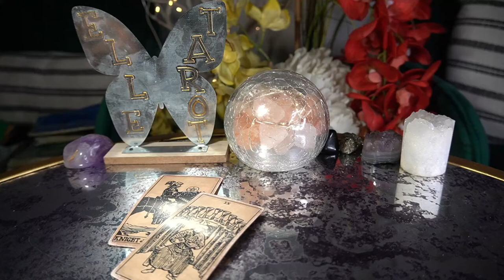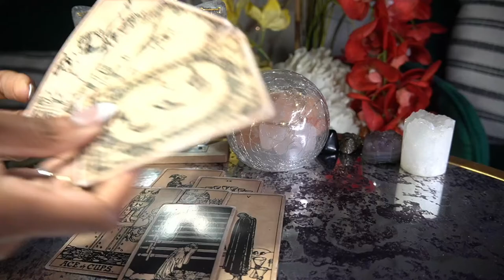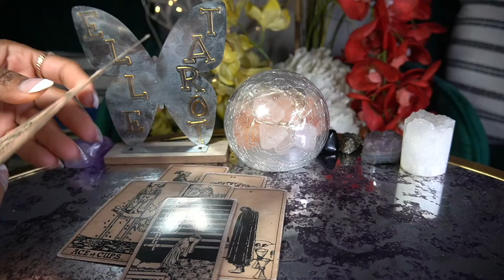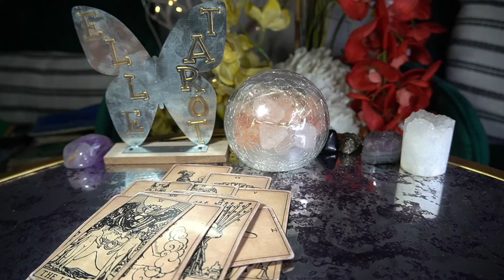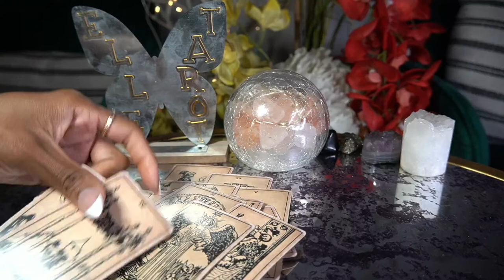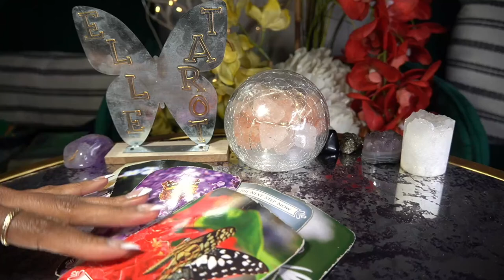ARIES JULY '22 I CAN'T LEAVE HER AND THE MONEY BEHIND